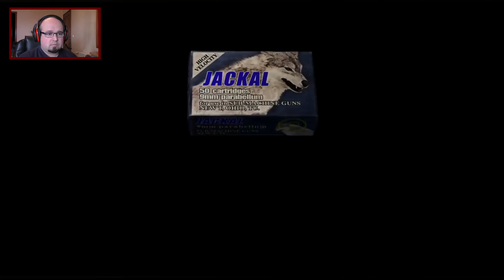Resident Evil 4 | Walkthrough Gameplay Part 20 (PS4)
Six years after the events of Resident Evil 2, former Raccoon City police officer Leon S. Kennedy (Paul Mercier) is sent on a mission to rescue Ashley Graham (Carolyn Lawrence), the U.S. President's daughter, who has been kidnapped by a mysterious cult. He travels to a nameless rural village in an unspecified part of Spain, where he encounters a group of hostile villagers who pledge their lives to Los Illuminados ("The Enlightened Ones" in Spanish), the cult that kidnapped Ashley.